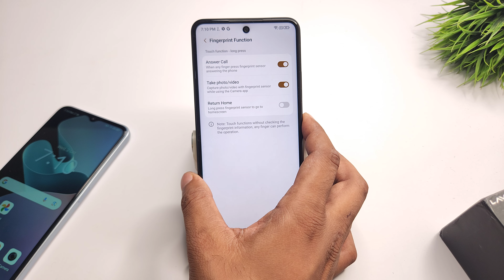how to answer call in lava blaze 2 , 2 pro | lava blaze 2 5g me fingerprint function kaise set kare